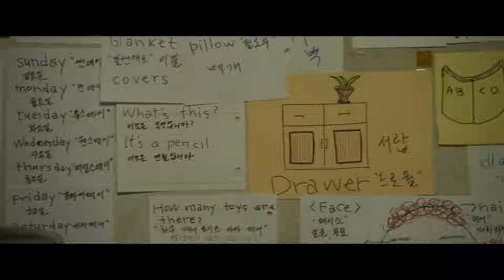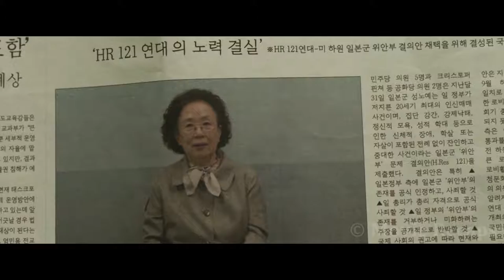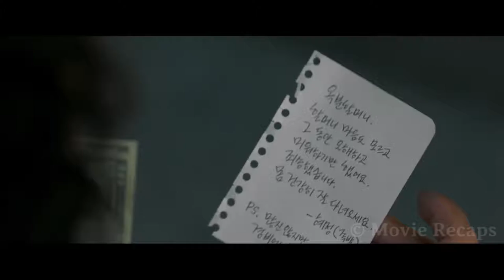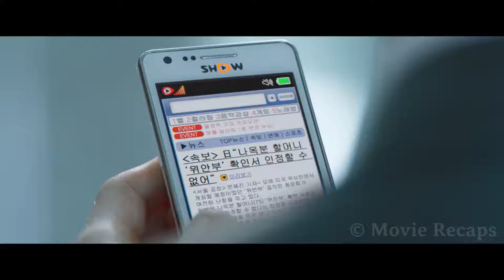Granny Spends Her Entire Life Filing Complaints The Town But Her Past is Heartbreaking| movie recap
An elderly woman that spends much of her time filing complaints with the local district office befriends a junior civil service officer and asks him to teach her English while slowly revealing her sad past.